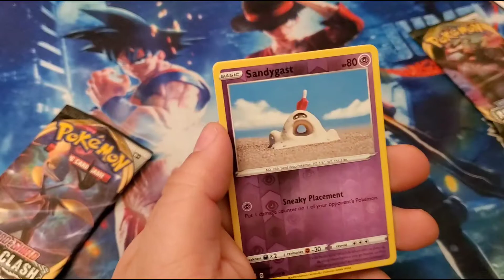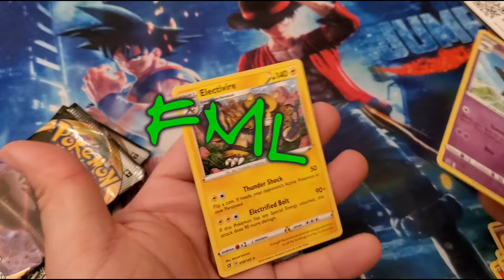Pokémon cards hate em love em relationships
hate this i swear lol